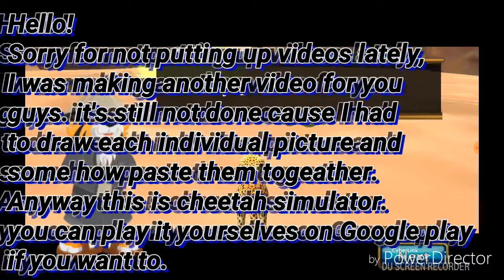Let's play cheetah simulator #1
Sorry for not putting up videos lately, I wanted to but it's hard to make videos when everyone wants to use the tv. With these thin walls, you can hear everything on it. I didn't want to post a video were there was too much background noise. Done enough of that already, thank you guys for watching this video! ;)